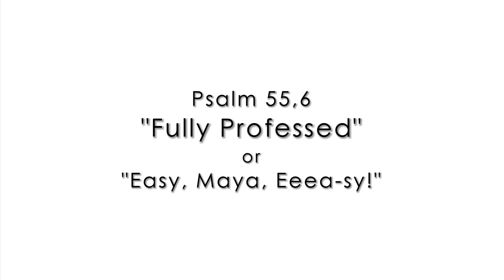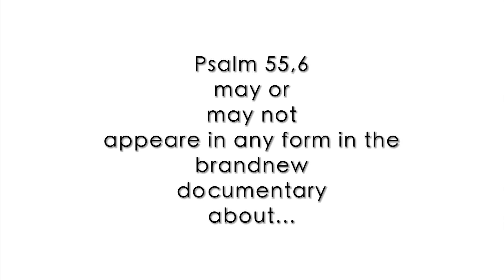Psalms PI 55,6 "Fully Professed"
Psalms of Perpetual Indulgences are pieces of extraordinary moments of extraordinary people!